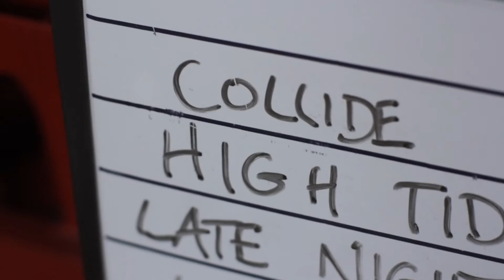Imogen Clark - The Making Of Collide (EPK)